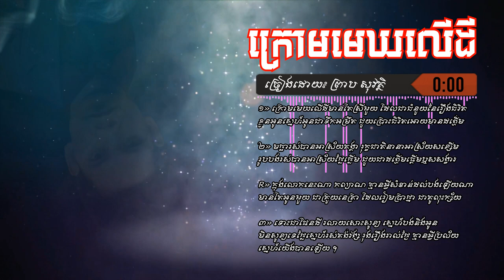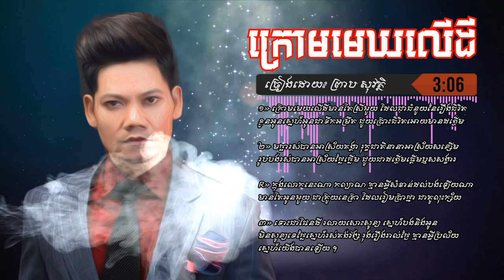ក្រោមមេឃលើដី ព្រាប សុវត្ថិ​ | Krom Mek Ler Dey by preap sovath[LYRIC & COVER SONG]-YouTube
Lyrics:

១» ក្រោមមេឃលើដីមានតែស្រីមួយ ដែលជាជំនួយនៃរឿងជីវិត
ខ្លួនអូនស្នេហ៍អូនជាទឹកអម្រឹត ជួយប្រោះជីវិតអោយមានដង្ហើម

២» មច្ឆារស់បានអាស្រ័យគង្គា រុក្ខជាតិនានាអាស្រ័យសន្សើម
រូបបងរស់បានអាស្រ័យថ្លៃថ្លើម ជួយជាដង្ហើមផ្តើមឬសសង្ខារ

R» ក្នុងលោកនេះណា កល្យាណ គ្មានអ្វីសំខាន់ដល់បងឡើយណា
មានតែអូនមួយ ជាត្រួយនេត្រា ដែលរៀមប្រាថ្នា ជាគូលុះក្ស័យ

៣» ទោះជាផែនដី រលាយសោះសូន្យ ស្នេហ៍បងនិងអូន មិនសូន្យទេថ្លៃ
ស្នេហ៍រស់គង់វង្ស រុងរឿងរាល់ថ្ងៃ គ្មានអ្វីប្រល័យ ស្នេហ៍យើងបានឡើយ ។
And get $100 and 300 KHs bonus!